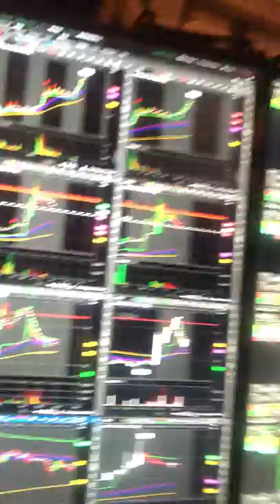Davone Testimonial Update | New Setup!